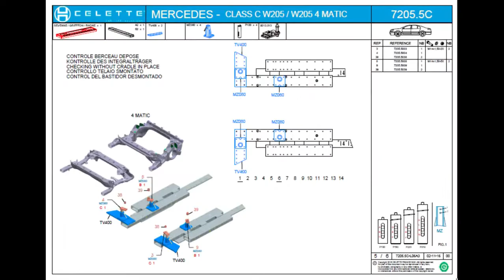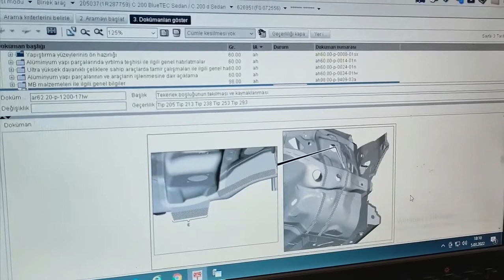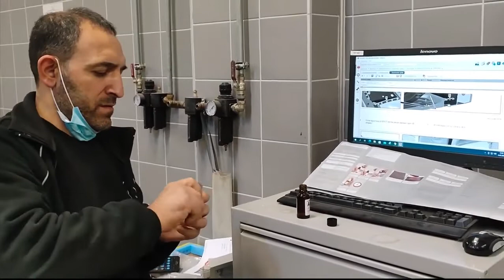Reparatur einer Mercedes C Klasse auf der Richtbank von Celette